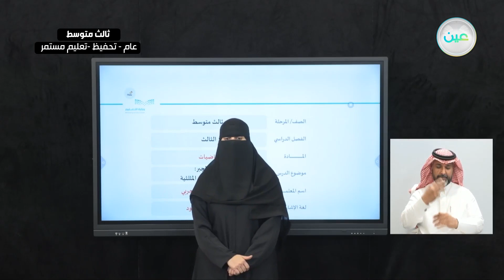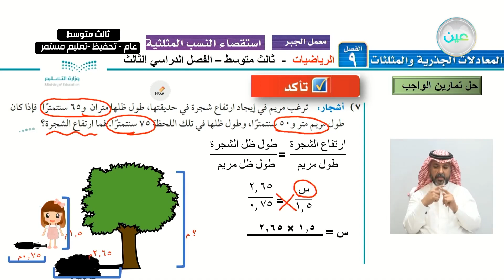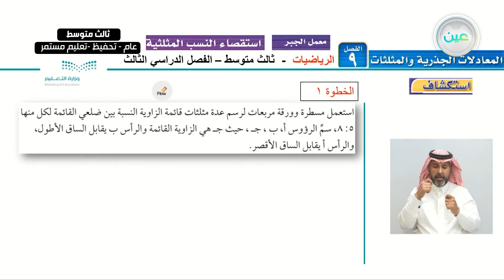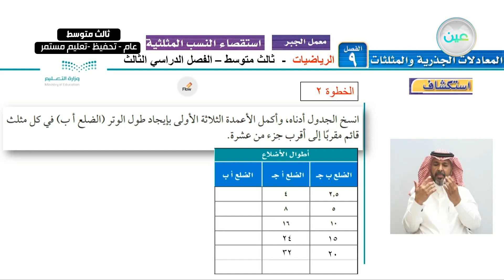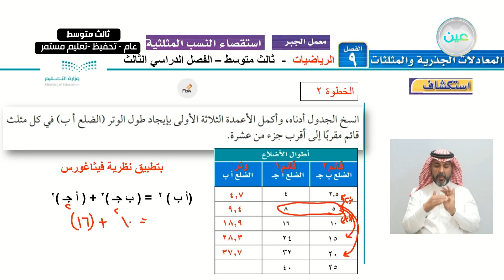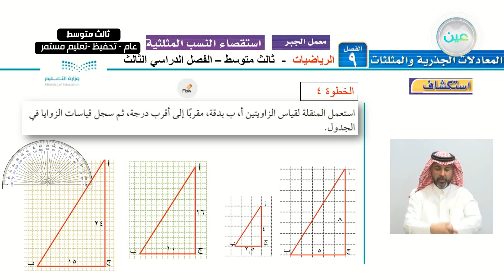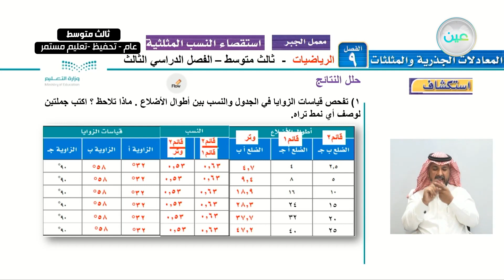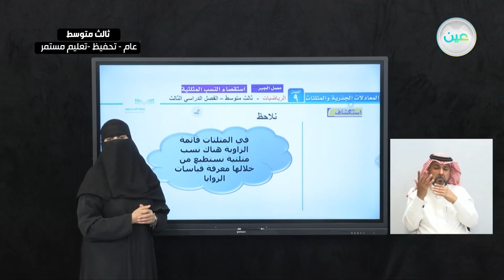معمل الجبر: استقصاء النسب المثلثية - الرياضيات - ثالث متوسط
الحصة الثالثة - الأربعاء - الأسبوع السابع - ثالث متوسط